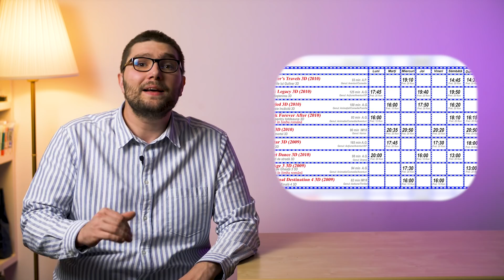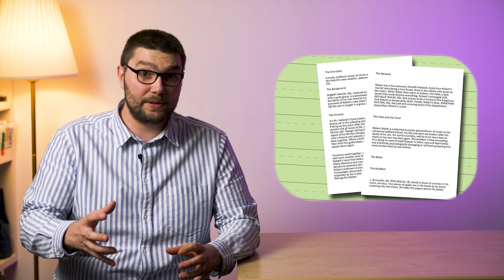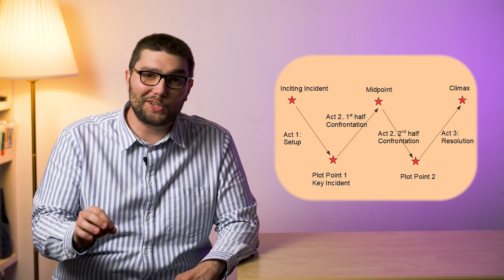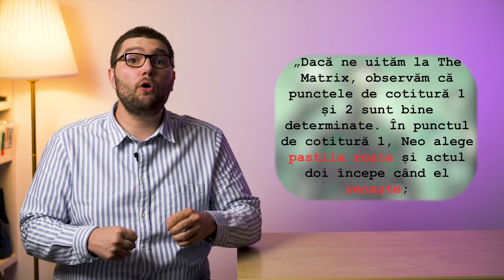De ce toate filmele sunt LA FEL